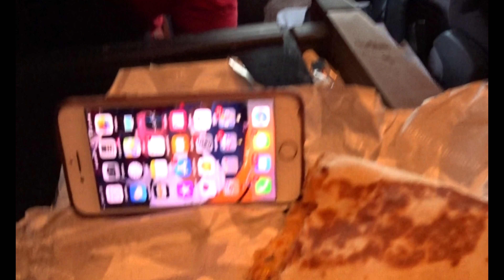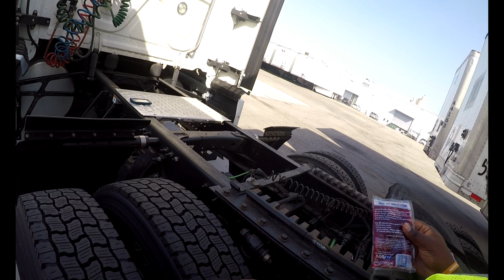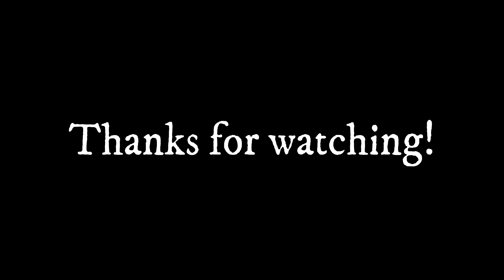TRIP VLOG | HUSBAND AND WIFE TEAM TRUCK DRIVERS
HEY GUYS!  Welcome back! This week we are finishing up our trip from last trip vlog. We're going from California to Dallas,Tx, back home to Memphis Tn to start our vacation!

Make sure your notification 🛎 is on❗️